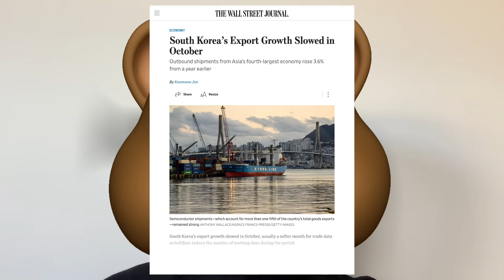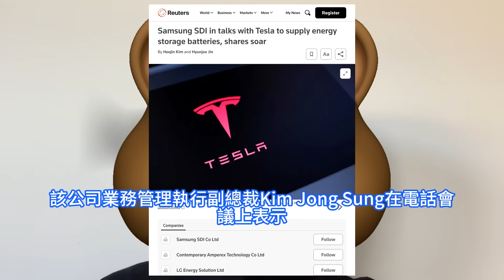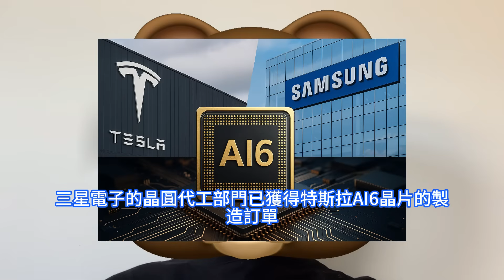驚掉下巴！特斯拉為幫三星2nm提升良率竟做這事，AI6晶片狠刺台積電代工。解散Dojo超級計算機團隊，人工智慧大變革。SDI將供應數十億美元儲能系統電池，韓國10月半導體出口額創同期歷史新高。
據韓國產業通商資源部11月發表的數據，10月份韓國出口額達到595.7億美元，創下歷年10月份的最高紀錄。自6月份以來，韓國出口已連續五個月保持增長勢頭。日均出口額也創下新紀錄，達到29.8億美元。三星SDI已與特斯拉達成協議，將在未來三年內向特斯拉供應價值超過3兆韓元折合21.1億美元的儲能系統ESS電池。特斯拉正在積極招募半導體專家，以增強其下一代晶片的開發和量產能力。報道顯示，三星電子的晶圓代工部門已獲得特斯拉AI6晶片的製造訂單。因此，此次招聘可能旨在提高AI6的良率並加強與三星的合作。